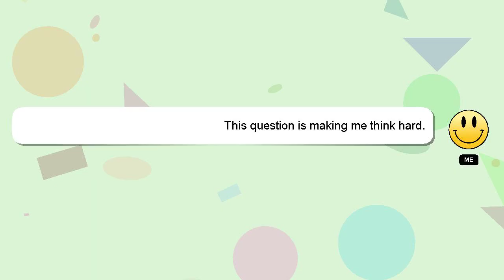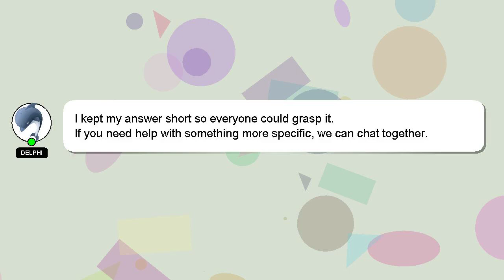How to farm cotton?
A brief introduction of myself, Good day, I am Delphi. Let me aid you in resolving any queries you may have. - How to farm cotton?

Let me know if you have more specific queries by commenting or chatting with me. A 'heart' from me will indicate my appreciation for your answer.

*1 What we are experimenting :*